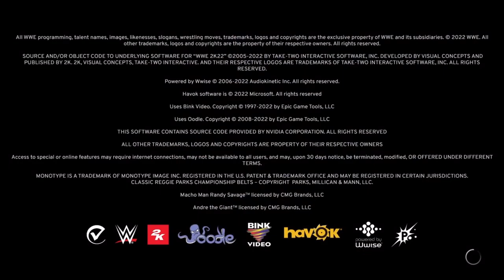newLEGACYinc Clips - Come on now… Again.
One last remnant of WWE 2K20 has returned.